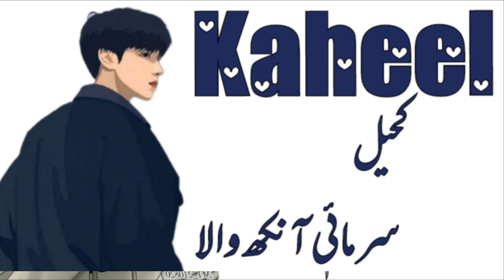Most Beautiful Boys Names//Unique popular Muslim Baby Boys name//Daily tips with Asma